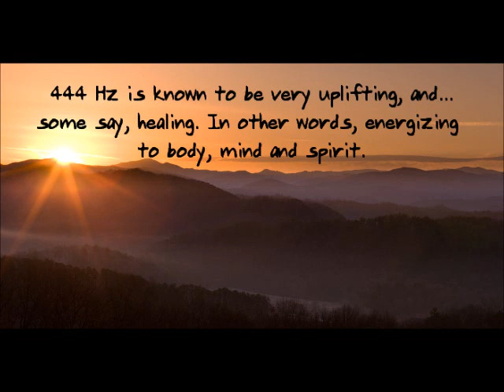POWERFUL! THREE-WAY 444 Hz WELL-BEING & FOCUS Frequency Blend--with Music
Although there's never enough of just the right scientific
evidence to satisfy some, those of us who have been
exploring well-being through sound for decades tend
to be optimistic.  I've had the privilege of working
with tuning forks, singing bowls and much more for
years now, and, although NO CLAIMS ARE MADE,
feel confident in offering these "healing" frequency
audios here, in hopes that you too may feel some
increased sense of well-being from them.

This audio contains one of the best blends I've been
able to create with the amazing 444 hz frequency.
So far, I haven't seen any blend quite like this one
anywhere, so I'm going to go ahead and offer it
here to spread the "good vibes" around.

I join the increasing number of people who find the
444 hz frequency to be a wonderful "tonic" to the body
in so many ways.  I've combined it here with two other
"Angel Scale" Frequencies that are known to be good
for over-all PHYSICAL and EMOTIONAL well-being.
This blend may be especially helpful for CELL-REJUVENATION, CREATIVITY, and DEEP MEDITATION.

. It's when two frequencies are toned together that they
create a naturally-occurring third tone, or a "binaural"
effect.  And with my unique blends, it tends to be what
I call "beyond binaural" (double or triple re-enforced).
In this audio, it is the 111 Hz that is re-enforced here,
and is thought to help provide the SOOTHING &
REJUVENATING effects mentioned above.

Since, from my experience, it's the exquisite BLENDING
of the frequencies that tends to create a much more
powerful, exponential "synergistic" effect...  I would
enjoy them...but listen, maybe NO MORE THAN 20 to
30 min. at a time...2, 3 or more times a day "as needed"
instead of a long session all at once.  (For THIS video,
it may be most helpful as you begin to study or read.)
It's good to experiment with these things somewhat
consistently for a week or two before deciding whether
it was most helpful or not.  And if it was, it's still often
good to do an occasional "refresher" --even after a
desired result was achieved.

(Although this recording may be played "out loud"
quietly in the background during other activities, for
this "binarual" element to be most effective, it is
recommended that you listen on headphones.)

Please be sure to make use of these tones when
you are in a place where you won't be disturbed.
Please DO NOT try to LISTEN to them WHILE
driving or operating machinery or DOING ANYTHING
that requires your FULLEST attention for safety.

Also, any recording with the "binaural" tone is not
recommended for anyone who is pregnant or nursing
or who is under 18,  prone to seizures or suffer from a
mental illness. By pressing play, and choosing to listen
to this recording, you are taking responsibility for any
adverse effects it may have for you personally.  I am
only sharing what has seemed to be most beneficial
for me that I hope will be of some use and benefit to
others.

I plan to be releasing other recordings similar to this
soon. Many of them will be UNIQUE BLENDS that you
likely won't find anywhere else.  Like this one, some will
include ORIGINAL MUSIC that will help to mask the tones,
and provide some "cover" for some level of annoyance or
discomfort that may be experienced by some.  Remember,
low-volume playback for this recording should be as
effective as listening at a higher volume.

I would love to hear from those of you who receive benefit
from these recordings, and hear some suggestions as
to the specifics of what might be most helpful for you that I
might be able to create.

If you are interested in "staying tuned" for other recordings
channel!  That's the very best way to "vote" for what I'm
trying to do to help spread the "good vibes" around, and
see how many people I can bring some level of increased
"well-being" to, in body, mind and spirit.

"screened" process for good reason.  So much of the
"discussions" in the comments on YT are not helpful in
raising the mutually-respectful "vibes" that we're working
to create, so I have chosen to forego that option for now.

I plan to be creating a Sound "Healing"-related page
on Face Book soon as well, to open up more room
my newly re-launched YouTube Channel!

Whatever you make of me...or any of this...
May you be in Well-Being...in EVERY way...
and live not too far from your "forever" heart...
where the Fountain of all Love and good things
can overflow--especially when we are in "good vibes"!